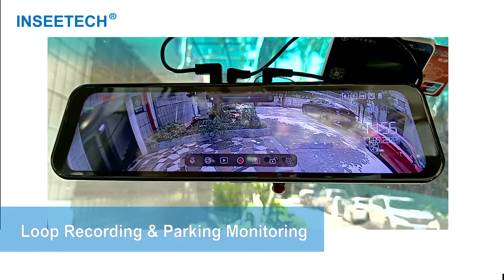INSEETECH 12Inch 1080P Triple Rear View Mirror Dash Cam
3 Channel Mirror Dash Cam, 12" 1080P Triple Rear View Mirror Dash Camera Front Inside Rear with WDR G-Sensor Parking Assistance, with Free 32GB Card, Waterproof Backup Camera for Car RV by INSEETECH